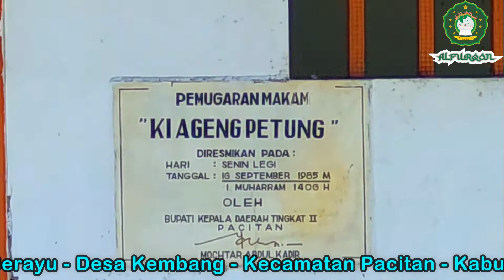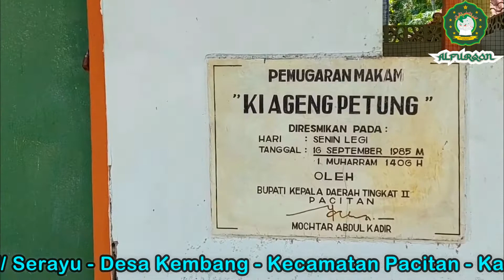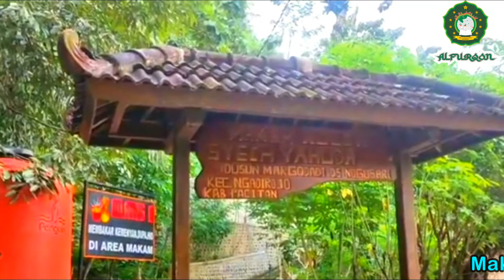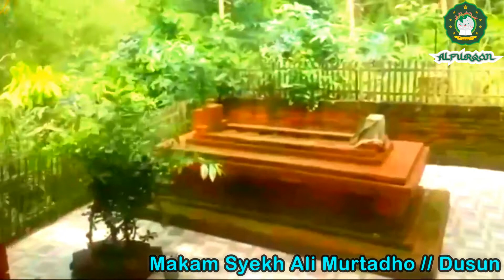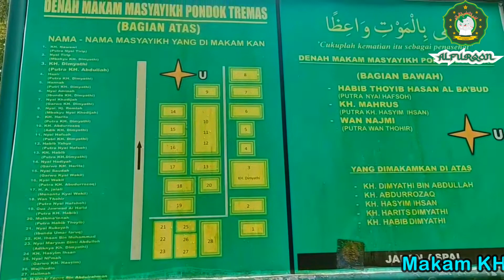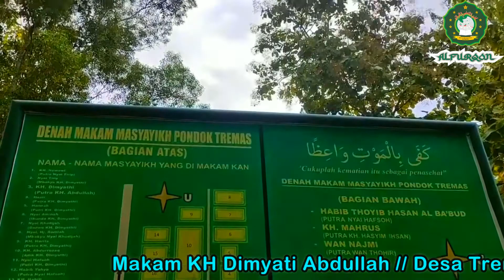5 MAKAM WALI di PACITAN - Jawa Timur